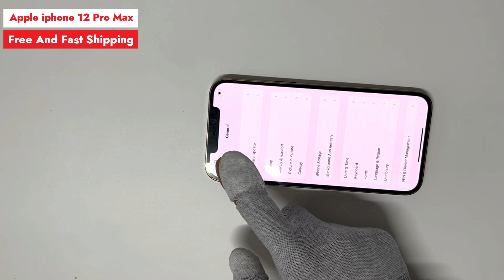Apple iPhone 12 Pro Max 128GB Factory Unlocked 5G ( IOS 15.6.1 ) Fast Shipping